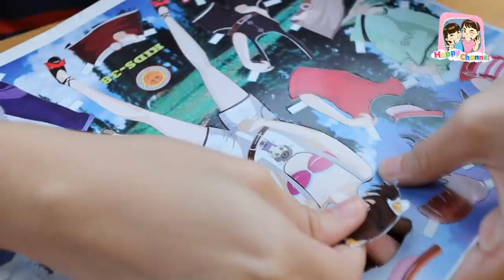6 การละเล่นในวัยเด็ก EP5 พี่ฟิล์ม น้องฟิวส์ Happy Channel